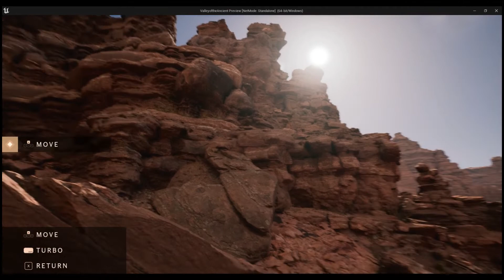Drone flight view - Valley of the Ancient - Unrealengine 5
HD Version